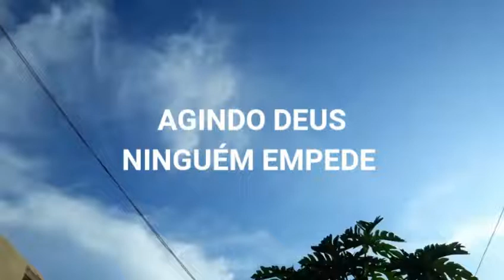14 de abril de 2022